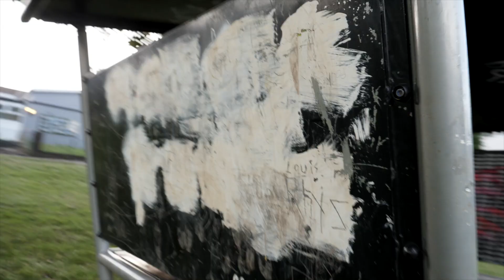CHICKS Next Steps Breaks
CHICKS believes that all young people can achieve amazing things.

Find out how you can support young people aged 15 - 17 to realise their potential by watching this short video.